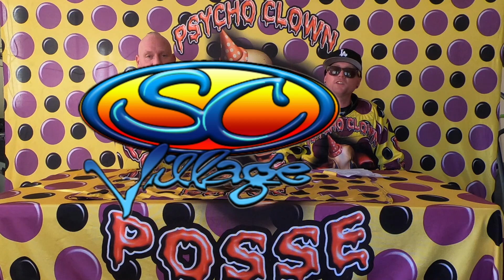Clown Game SC Village Jan 6th 2024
Come on out to the world famous SC Village Saturday January 6th 2024 for the Psycho Clown Posse "Try out what Grandma got you for Christmas Game."